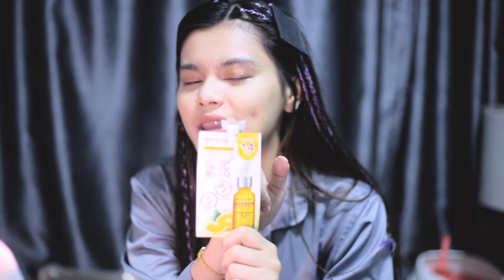คะแนน นัจนันท์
ใช้อะไรหน้าใสแท้ มักหล๊ายหลาย
ถึ๊กและดี ถึ๊กกกกกกกกกกกกก